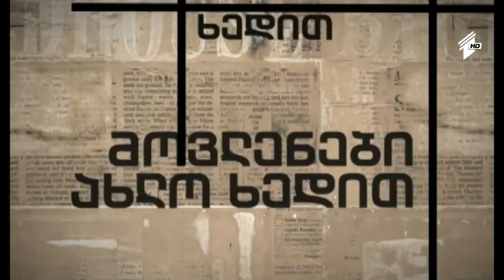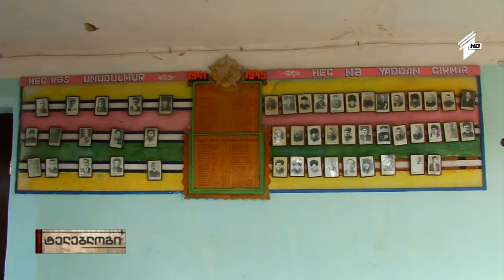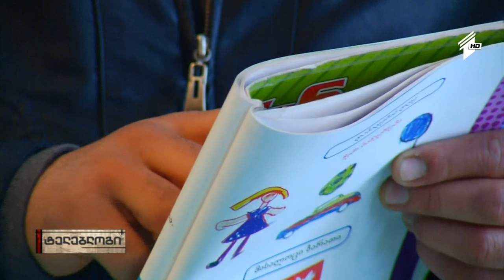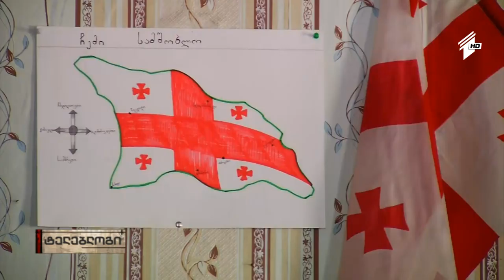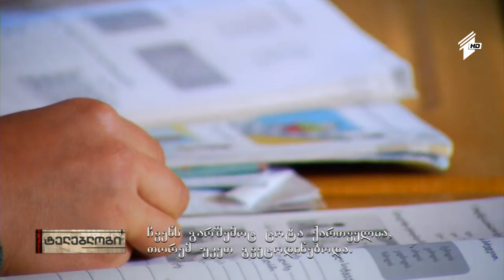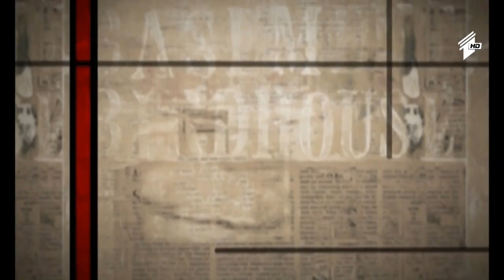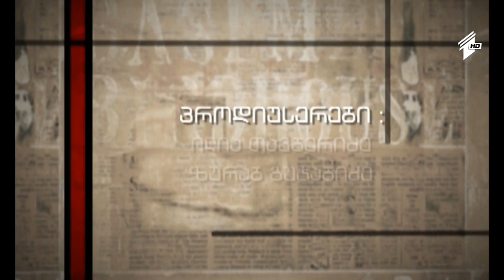ტელებლოგი - "ორნი ძმანი ოროზმანი"